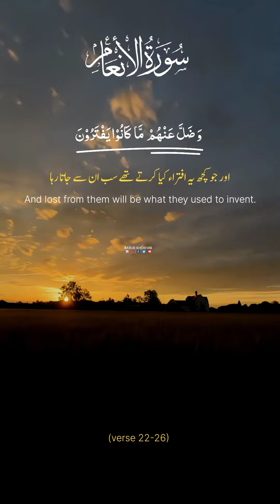surah inaam | shorts quran best islamic religion world youtubeshorts ytshorts quranurdu